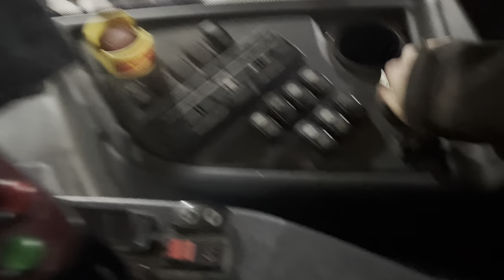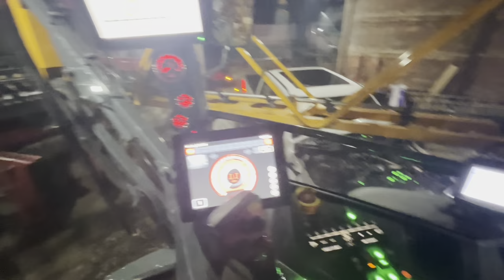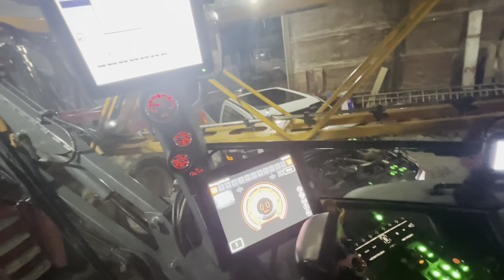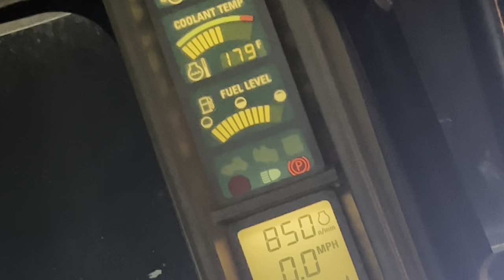Dead Tires & Flat Batteries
In this video, I do things and stuff…